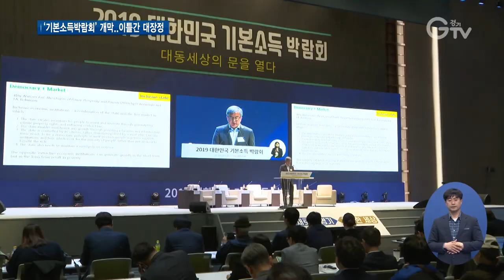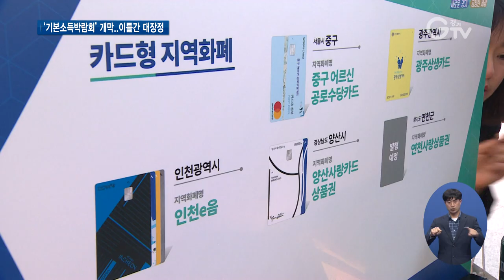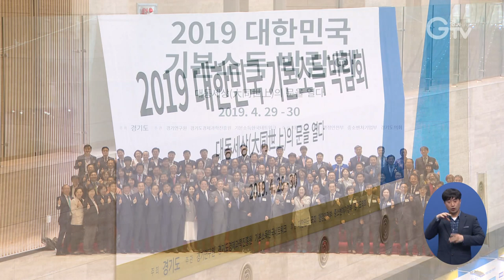‘기본소득’ 정책 총망라..‘기본소득박람회’ 개막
[앵커멘트] 민선7기 경기도는 핵심 정책으로 ‘기본소득’을 추진 중입니다. ‘기본소득’은 조건 없이 사회 구성원 누구나 에게 일정소득을 주는 겁니다. ‘기본소득’에 대한 국내외 정책을 총망라한 ‘대한민국 기본소득박람회’가 열렸는데요. 기본소득을 도입해야 한다는, 큰 움직임이 구체적으로 시작된 겁니다.

[리포트]
핀란드, 스위스 등 해외에선 이미 실험이 시작된 기본소득.

이를 구체적으로 논의하고 각종 사례 등을 공유하기 위해 국내외 기본소득 권위자와 석학들이 모였습니다.

[싱크] 애니밀러/영국시민소득트러스트 의장
“좋은 사회를 원한다면 더는 다른 대안이 없습니다. 기본소득은 정의, 평등, 자유, 복지를 가져오기 위해 앞으로 우리가 나아가야 할 길입니다."

각국의 실험 사례, 최근 흐름 등을 이틀에 걸쳐 소개하고 논의 할 예정입니다.

특히 소득 불균형, 4차 산업혁명 시대를 함께 맞고 있는 우리나라의 현 상황을 진단하고 이에 맞는 정책을 구체화 시키는데 전문가들의 조언이 큰 도움이 될 것으로 보입니다.

“아마도 오늘의 이 행사가 지금은 미약하지만 언젠가는 역사의 중요한 한 장면으로 기록될 것으로 확신합니다”

경기도는 ‘청년기본소득’ 등 이미 지자체 차원에서 시행 가능한 기본소득 정책을 추진 중.

개막 첫 날인 오늘 29일엔 개막식과 함께 컨퍼런스, 지자체가 추진 중인 기본소득과 지역화폐 등 정책 체험 부스가 관람객들에게 큰 호응을 얻었습니다.

[인터뷰]차지은/화성시 영천동
"다양한 여러 시의 지역화폐가 어떤 식으로 발행되고 있는지 어떤 종류가 있는지 확인도 하고 지역화폐를 한번 사용을 해보고 싶어서 참여하게 됐습니다"

박람회 주제는 ‘기본소득, 대동세상의 문을 열다’.

주제에 걸맞게 도내 30개 시‧군과 경남, 충남 부여 등 총 35개 지자체가 지역별 힘을 합쳐 정책을 추진키로 했습니다.

[현장음]

6월경 ‘지방정부협의회’를 출범시키자고 공동 선언 한 겁니다.

국가차원에서 도입하고 고민해야 한다는 메시지도 던지고 있습니다.

경기도가 주최하는 이번 박람회는 내일 30일까지 수원컨벤션센터에서 이어집니다.

영상취재 : 경기도청 촬영팀, 영상편집 : 윤지성